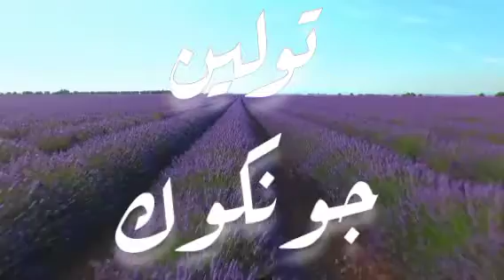أغنية أسم تولين وجونكوك#تولين#جونكوك